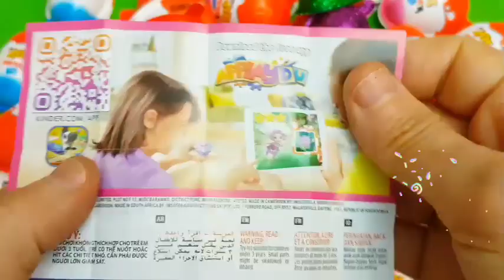정국 (Jung Kook) 'Standing Next to You' [나혼자산다] 상상은 SNS 언니들, 현 실은 넷플X스 공포 시리즈 썸네일